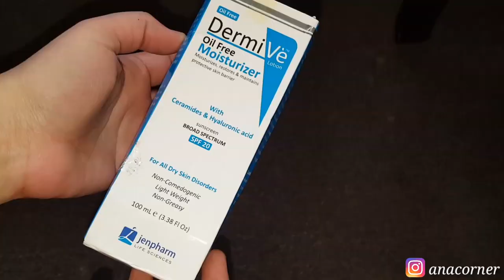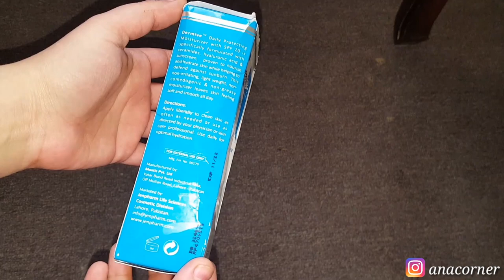OIL FREE DERMIVE MOISTURIZER FOR ALL DRY SKIN ISSUES | AFFORDABLE + ALL SKIN TYPE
i forgot to explain about its smell, mai apko is ki smell k barrey mai batana bhool gayi iski smell , soap type smell hai thori si sharp hai smell, is product mai safe peraban hain so dont worry. Dry+sensitive skin k liye yeh product nahi hai.

*You can not use any of my videos without my permission.